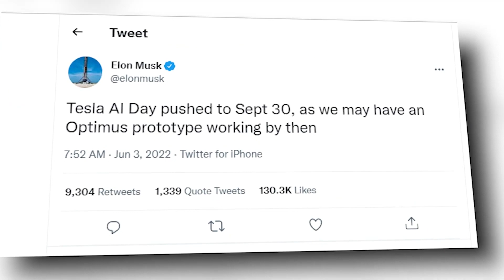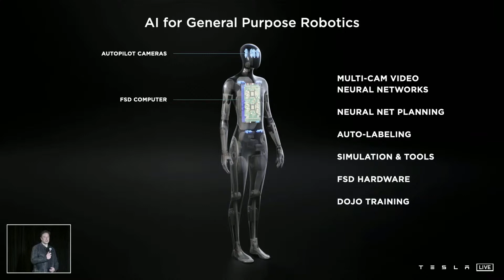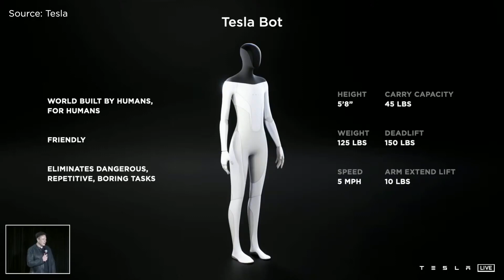Elon Musk and Tesla FIRST AI Robot PROTOTYPE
Having announced plans to build an AI-powered robot called Optimus also known as Tesla bot last year. This AI news and Elon Musk news shows the tech billionaire is widely known for his involvement in Tesla and SpaceX, but he’s also had a strong interest in robots for a while.

About Elon Musk Weekly
🎥 Videos about Elon Musk, SpaceX, Tesla, Technology, Science and more.
📝 Written, voiced and produced by Elon Musk Weekly.